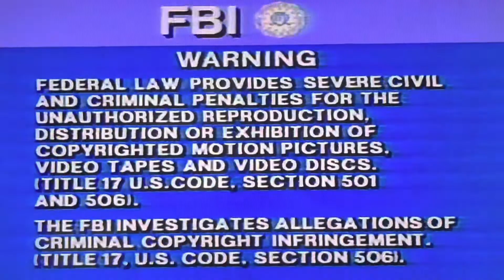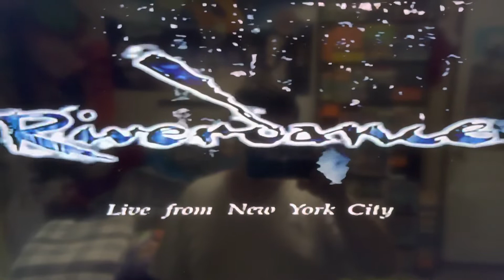Opening to Riverdance: Live from New York City 1997 VHS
List of Ads:
1. Columbia TriStar Home Video Logo (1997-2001)/“Now Available on Home Video”
2. Les Misérables in Concert Preview
3. FBI Screen
4. Hi-Fi Stereo Logo
5. Aspect Ratio Screen
6. Start the Show